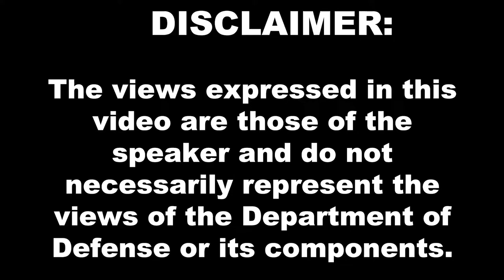Rear Admiral (Ret.) Peter Gumataotao talks Guam and Chimorro values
DKI APCSS Director Peter Gumataotao served for 36 years in the United States Navy. A native of Guam, he is the first native Chimorro to achieve the rank of Navy Admiral. He has served as commander of Naval Surface Force Atlantic, Carrier Strike Group 11, United States Naval Forces Korea, Destroyer Squadron 31, USS Curtis Wilbur (DDG-54), and the USS Decatur (DDG-73) He has served as the DKI APCSS director since 2018.